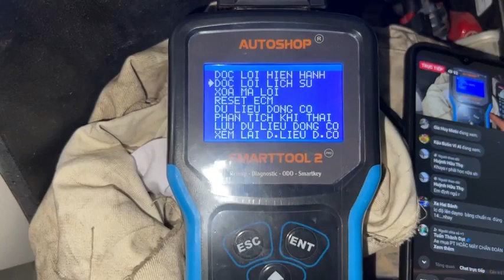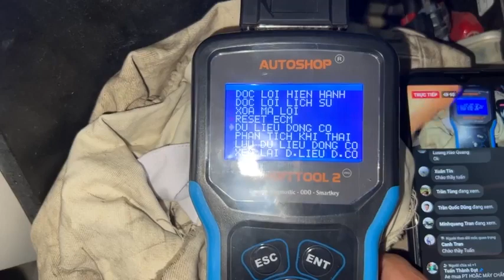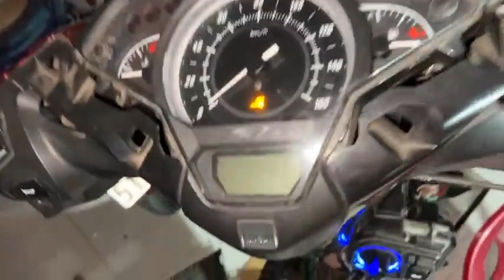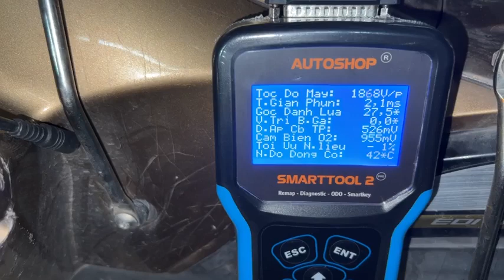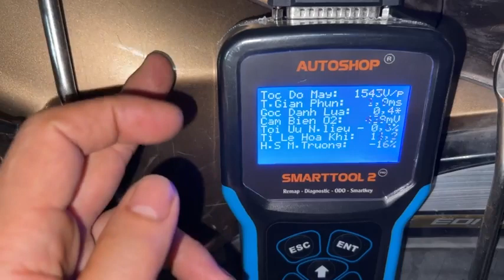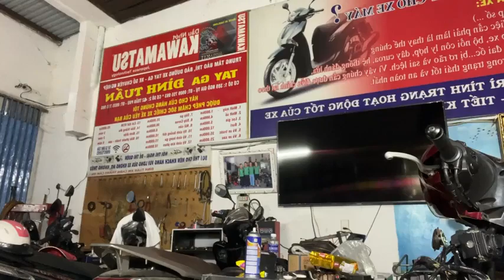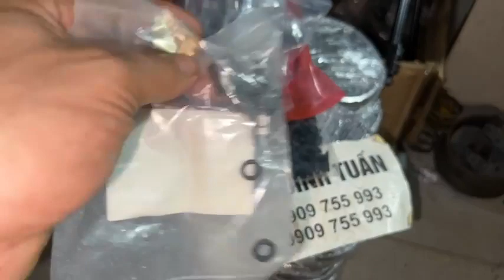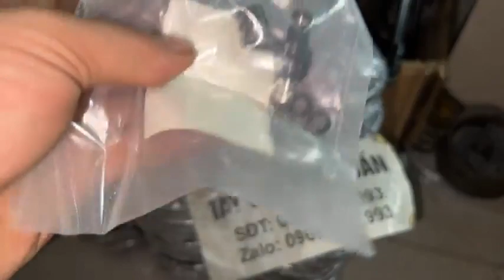Tay ga Đình Tuấn: Chia sẻ kinh nghiệm làm máy xe ga cùng ae